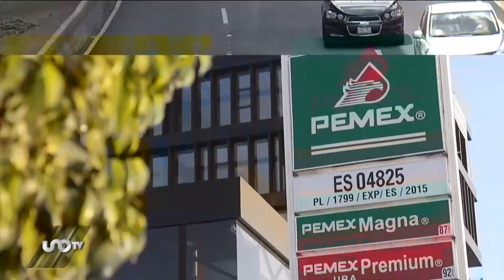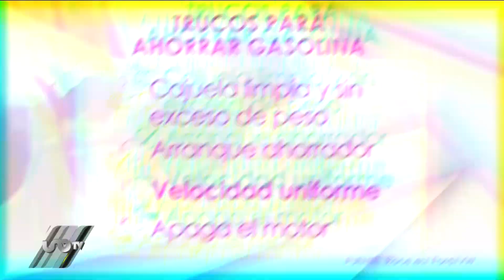Consejo de las automotrices para ahorrar gasolina; cuida tu vehículo, tu dinero y el medio ambiente.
Si eres conductor, olvídate de algunas costumbres que afectan tu economía, provocan el consumo excesivo de gasolina y en consecuencia, provocan emisiones contaminantes al medio ambiente, esto aconsejan las automotrices.